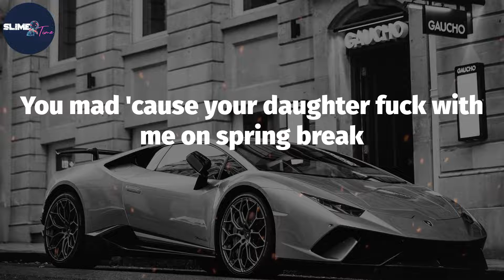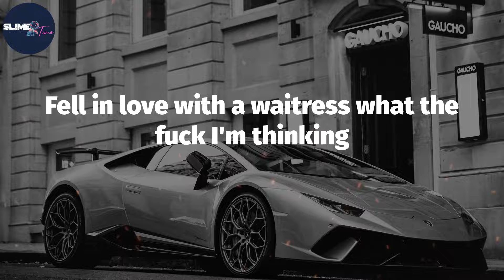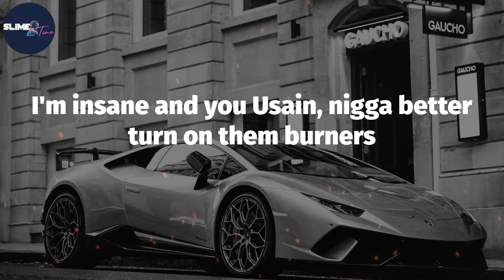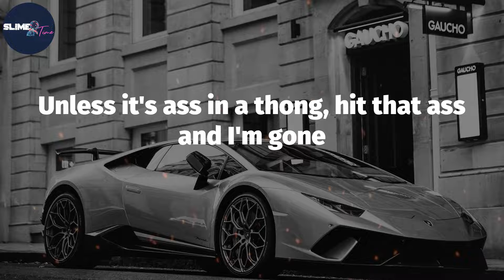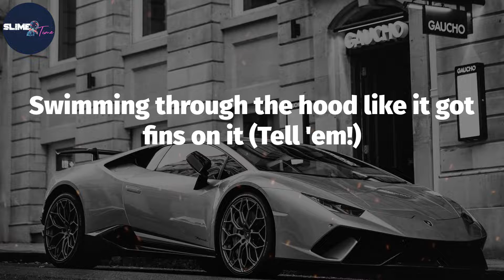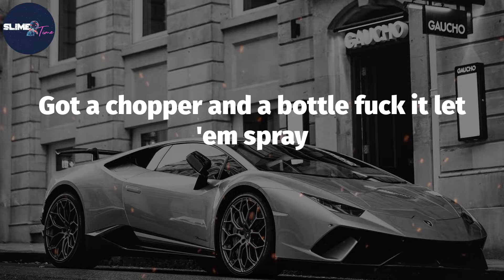The Game, "Ali Bomaye" (Lyric Video)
Lyrics: Ali Bomaye
Get my people out them chains nigga
I mean handcuffs, time to man up
Put my hands up? Fuck you sayin' bruh
'Cause I'm a black man, in a Phantom
Or is it 'cause my windows tinted
Car cost 300 thou' and I blow Indo in it
You mad 'cause your daughter fuck with me on spring break
Well, I'ma fuck her 'til the springs break
Yeah Roll another one 'cause I'm winnin'
And my four door looking real photogenic
Jam ‘'em on the tire, in threads that won't expire
I'm in a class of my own, my teacher got fired
Money getting long, pussy rate keep rising
Versace outfit cost me 3,000
From the P houses, did it from the weak hours
Selling that chicken no lemon pepper, no sweet and sour
First you get the power, then you get respect
I'm getting so much money I can buy ya bitch
Take it how you wanna, if you wanna take it
I like clubs where all the women working naked
Fell in love with a waitress what the fuck I'm thinking
Bought that ho a ring it was for her pinky
Uhn, that's pimpin' that's slick
Got a bottle of cologne that cost more than your rent
Fuck y'all mad at me for
Got a black card, and a black phantom
With a white bitch in Idaho, I do the same thing in (Montana)
Got a thick bitch in Atlanta, got a redbone in the Chi
Got two chains, they two-tone, two hundred racks, no lie (true)
Ali Bomaye! Ali Bomaye!
I'm bout to rumble in the jungle in these new Kanye's
My lawyer threw them gloves on and beat another case
Fuck y'all mad at me for, 'cause my belt got two G's on it
Her belt got two C's on it, my daughter's stroller got D's on it
Free Big Meech, Free Boosie and C-Murder
Like New Orleans, like Baltimore, come to Compton you'll see murders
And my AR see murders, that's beef nigga no burgers
I'm insane and you Usain, nigga better turn on them burners
Got ?, bitch ?
Got dope to sell in this hotel, no half price, no retail
You a bitch nigga, no female, I smack niggas, Sprewell
I'm on the block like D 12, I got the white, no D-12
Like a little nigga in Africa, I was born toting that K
And that's real shit, no Will Smith, and no ?
But they yellin'
Thank God that a nigga seen another day
Got a chopper and a bottle fuck it let 'em spray
I take my case to trial, hire the Dream Team
Robbie Kardashian, Johnnie Cochran, I seen things
I dream big, I think sharp
Inhale smoke, Hawaiian tree bark
Humble yourself, you not a G, keep it one with yourself
Run to niggas for help, favors I keep one on the shelf
I got rifles with lasers, swing it just like the majors
Hit you right above navel, now you swimming in pavement
Gold medals on my neck, I call it Michael Phelps
Hoes settling for less, I call 'em bottom shelf
Niggas tough on them blogs and never did nothing at all
On the road to the riches, bitches not tagging along
Unless it's ass in a thong, hit that ass and I'm gone
Disrespect my nigga Boss and I'm flashing the chrome
I'm waving the Tec, Tity spraying the Mac
Extendos in the back, [gonna lap?]
Got a bitch that look like Laila Ali sitting in my lap
Got a call from Skateboard, pick 'em up at Lax
Speaking skateboards, where Tune at?
Fuck with him, I'll break a skateboard on a nigga back
2 Chainz!
Skateboard on a nigga track
No lie, No Lie already got a plaque
Mama got a house, daughter got accounts
Just to think a nigga like me started with a ounce
Bad bitches and D-boys, we bring 'em out
If them niggas pussy, we douche 'em, we clean 'em out
This the voice of ghetto intelligence, if you got work
Go to work the work at your residence
For presidents
Word to Muhammad, that triple beam is heaven-sent
Riding through the jungles in that mothafuckin'' elephant
That's a gray ghost, with the ears on it
Swimming through the hood like it got fins on it (Tell 'em!)
You know I got that work on the foreman grill
Weigh the muthafuckas in, made another mill'
Got a nigga feeling like Cassius Clay
Thrilla in Manilla, nigga want it whip his ass today